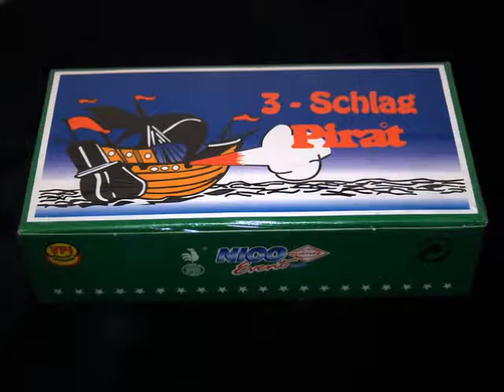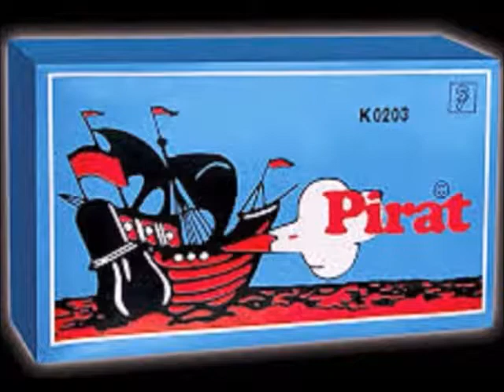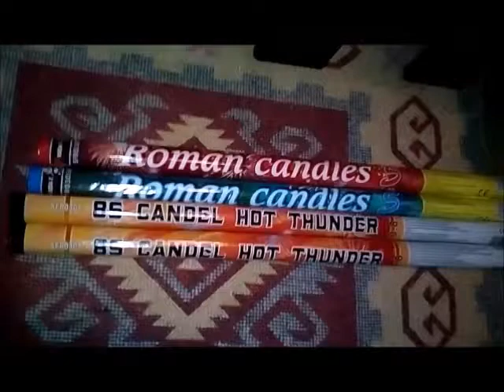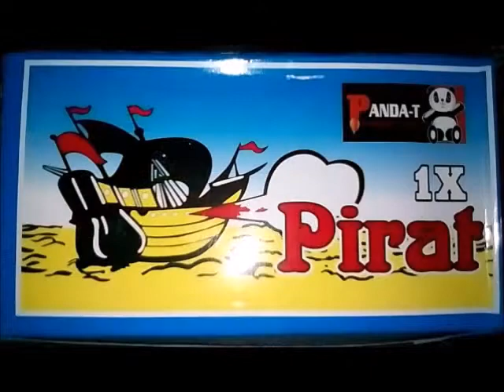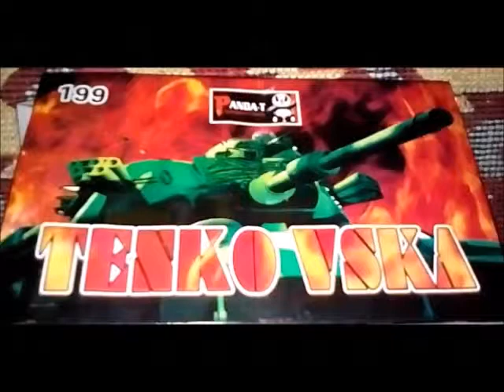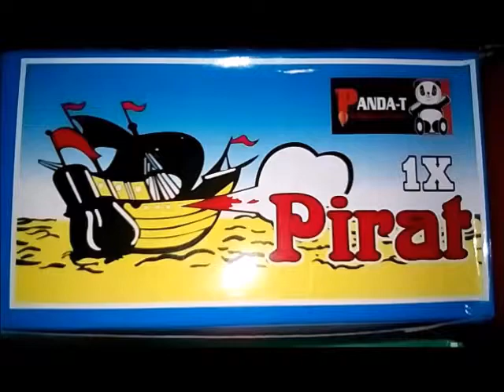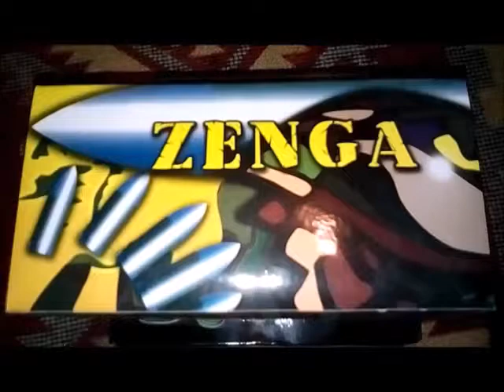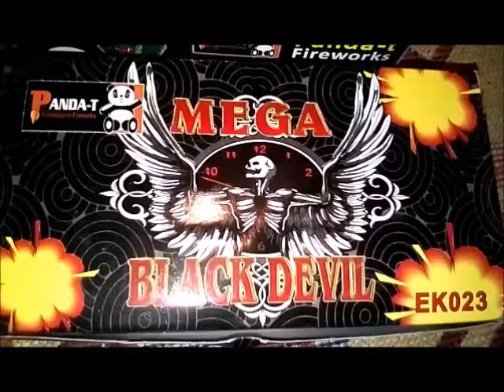SRETNA NOVA GODINA